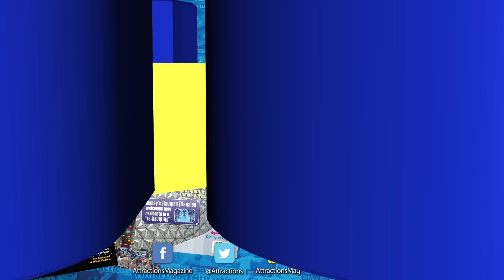Get colorful during The Color Run Dream Tour 2017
The Color Run is a family-friendly 5k fun run filled with music, color throws and an all new Foam Zone and Dream Wall. The Orlando run benefitted Second Harvest Food Bank.

SNAPCHAT AttractionsMag

Founded in 2012, the number one goal of The Color Run is to produce the ‘Happiest 5k on the Planet’ giving participants an unforgettable experience. With no winners or official times, The Color Run celebrates healthiness, happiness, and individuality, helping participants achieve their fitness goals by providing a fun, un-intimidating running environment.

To register or for more information about The Color Run Dream Tour,